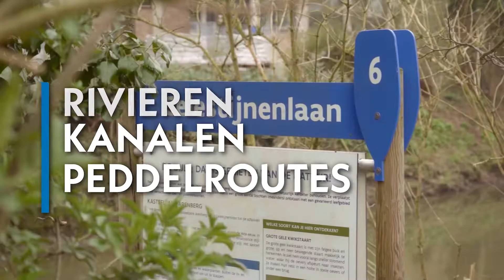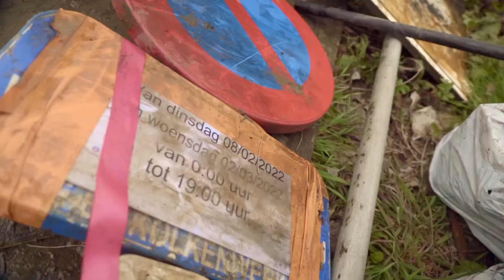Paddle Cleanup 2022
Op zoek naar een sportieve uitdaging die tegelijk bijdraagt aan de opschoning van het milieu? Dan is onze Paddle Cleanup het project voor jou! Niet alleen draagt je tocht bij tot een propere omgeving, je maakt ook kennis met een spannende manier om de wateren te verkennen. Ontdek hieronder op hoe jij kan deelnemen!